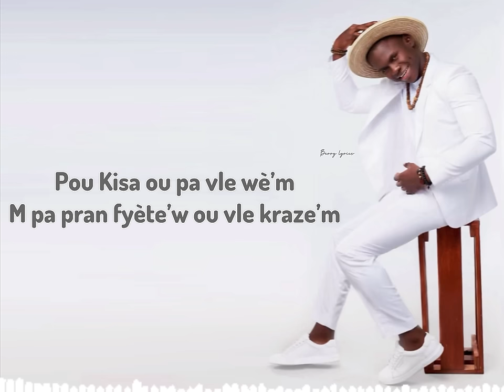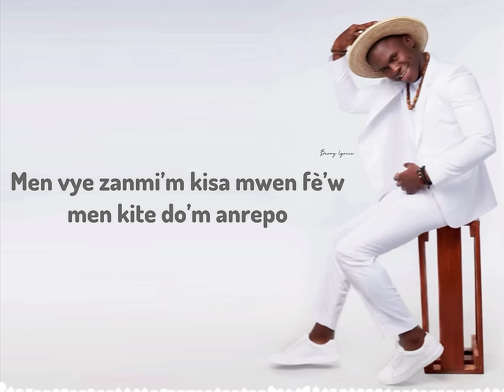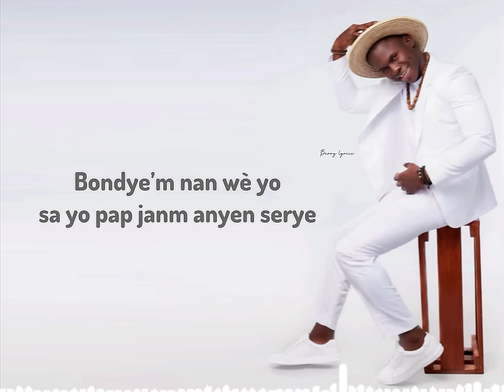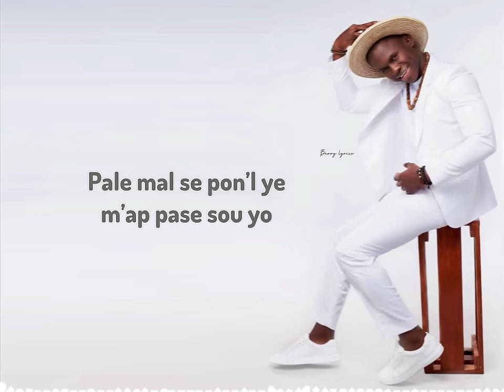OBED LOUIS_PALE MAL SE PON [Lyrics]